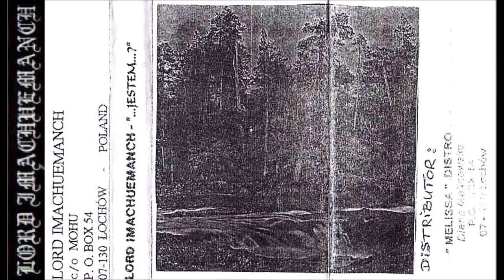Lord Imachuemanch [POL] [Raw Black] 1996 -...Jestem?... (Full Demo)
00:00  1. Prolog
01:51  2. Po drugiej stronie...
11:35  3. Ciemność
21:53  4. Deszczowy poranek
30:43  5. Wieczność
38:03  6. Epilog